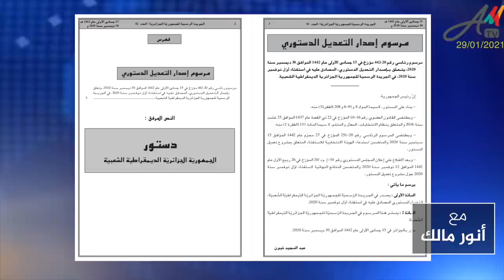شنقريحة وتبون وجراد يحملون مسؤولية فشلهم لحكومتهم التي ولدت فاشلة